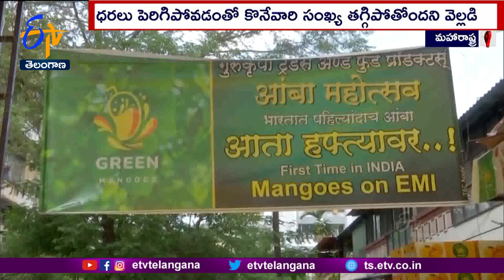Mango Fruits Through EMI | Fruit Trader From Pune | Increase Sales | EMIల ద్వారా మామిడి పండ్ల అమ్మకం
వినియోగదారులను ఆకర్షించడమే. వ్యాపార మంత్రం. వ్యాపారం చేయడంలో ఒక్కొక్కరూ ఒక్కో విధానాన్ని అనుసరిస్తుంటారు. వినియోగదారులను ఆకర్షించేందుకు ఎన్నో రాయితీలు ప్రకటిస్తుంటారు. కానీ.. ఈ వ్యాపారి మాత్రం మరింత వినూత్నంగా ఆలోచించాడు. మామిడి పండ్లు కొనేందుకు EMI ఆఫర్ ను ప్రకటించాడు. అంతేకాదు భవిష్యత్ లో ఫైనాన్స్ లో కూడా మామిడిపండ్లను విక్రయిస్తానని స్పష్టం చేశాడు. ఇంతకీ ఎవరా వ్యాపారి. ఎక్కడుంది ఆ దుకాణం.. ఆయన ఎందుకు అలా చేస్తున్నాడో తెలుసుకుందాం పదండి.